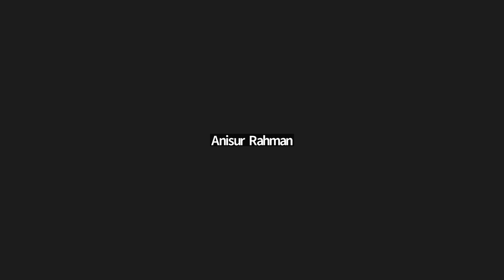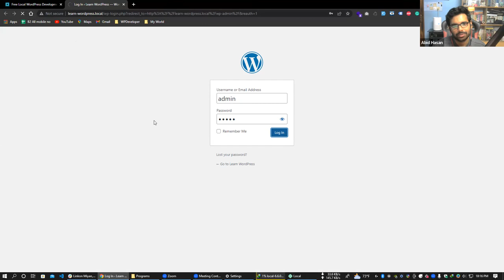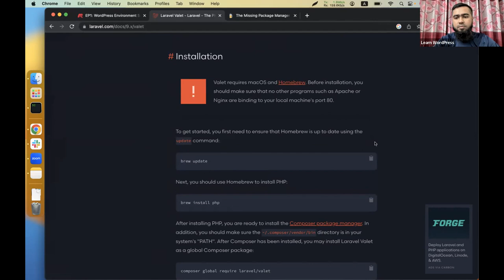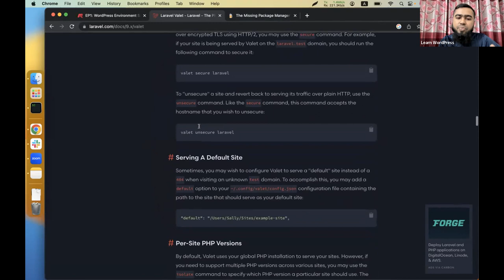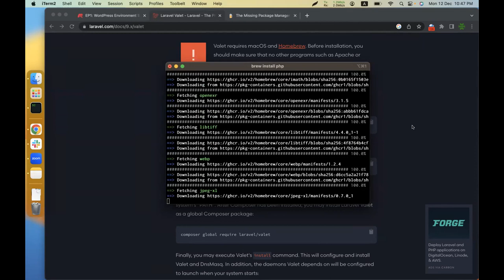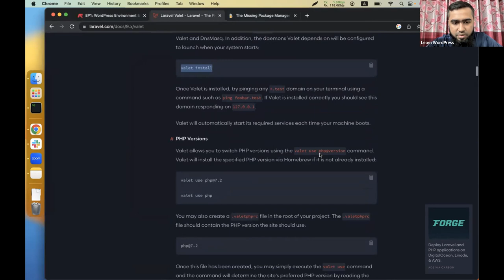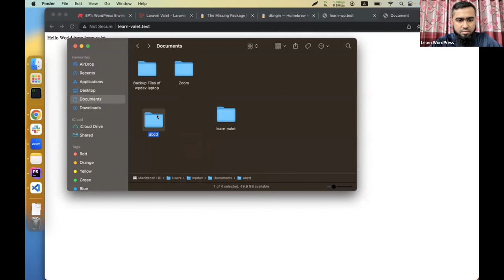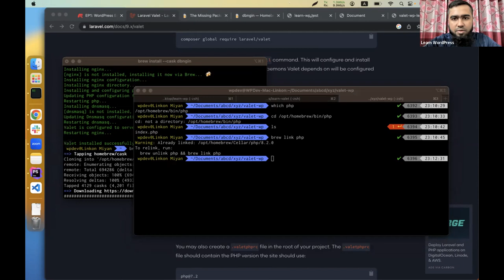WordPress Environment Setup (Local WP & Laravel Valet) | Bangla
In this episode, we will show various ways of WordPress Environment setup.

First, we will demonstrate Local WP and then we will show how to install Laravel Valet on Mac.